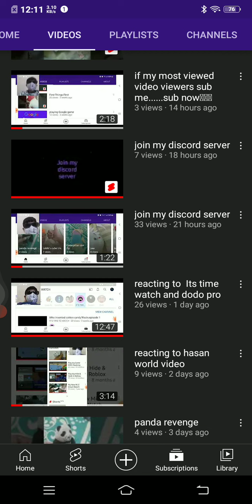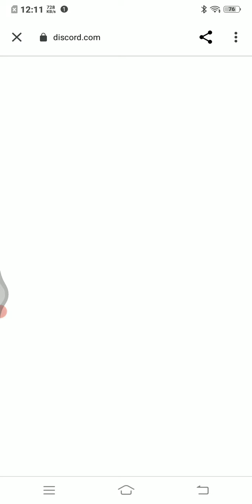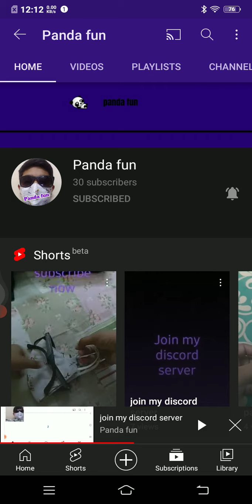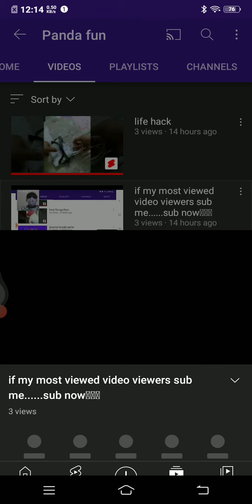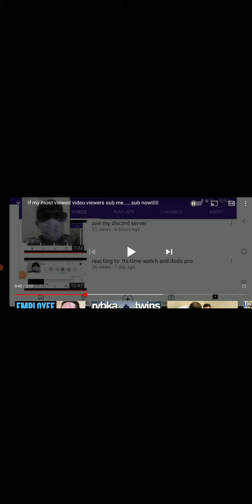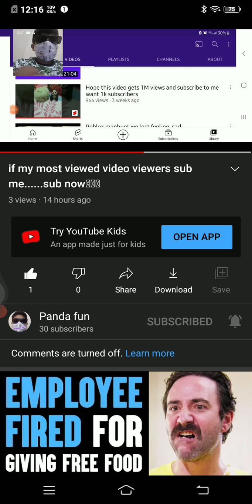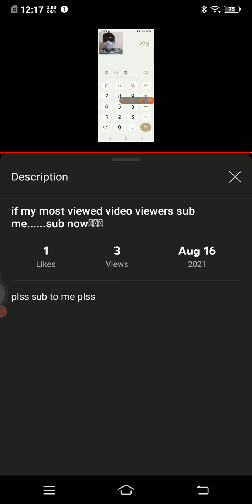reacting to Panda fun 😀